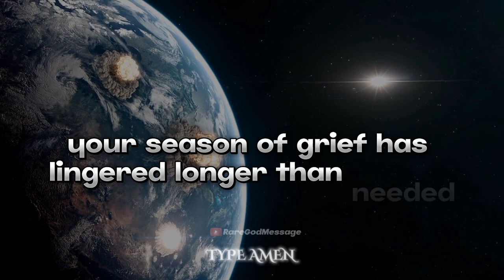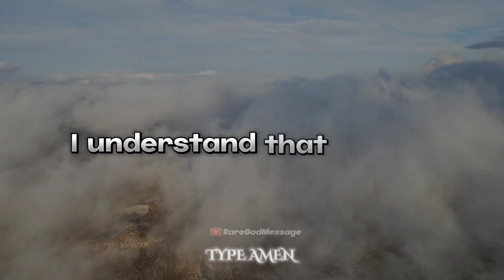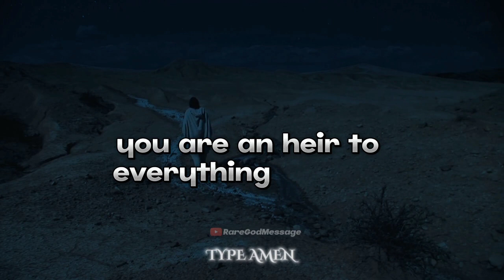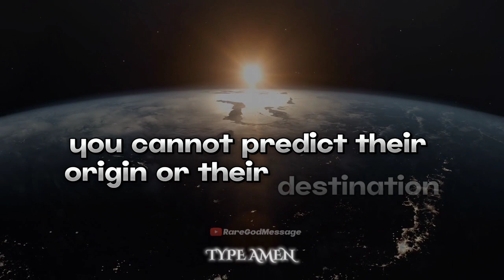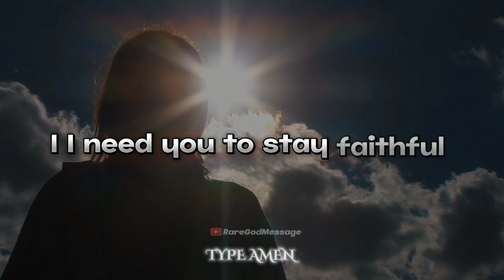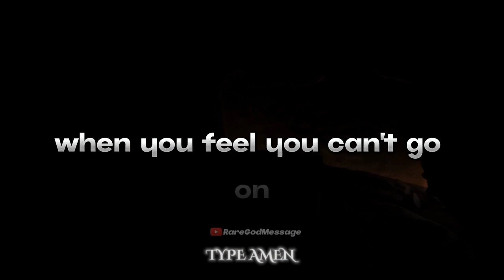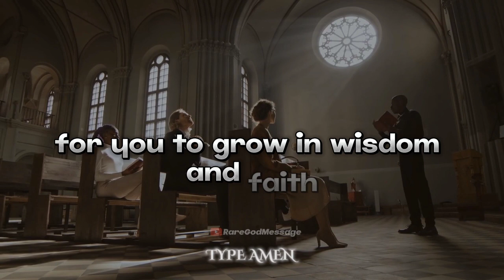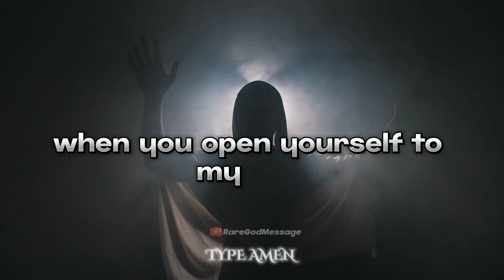LISTEN CAREFULLY | God MessageToday | God's Message Now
FOOTAGE CREDIT=PEXELS,STORYBLOCKS,
ISTOCKS.

God helps
Godly quotes
Bible Quotes
God Message Tarot
Financial abundance
Angels message
Jesus message
Godly quotes
Lord Helps
Jesus quotes
God
God message
Jesus
Jesus message
God messages
Urgent message from God
Jesus says
Angel Signs
God msg
Angels message
Universe message
Money miracle
Life quotes
Faith quotes
Universe message
Angel message
God Message For You Today
God says
Positive life affirmation
1111
Inspirational message
Spiritual guidance
Overcoming challenges
Belief and trust
Inner strength
Positive mindset
Self-improvement
Emotional healing
Personal growth
Spiritual journey
Hope and encouragement
Finding purpose
Motivational speech
Self-worth and self-esteem
Divine guidance
Divine intervention

1)god message for you today
2)god message for me today
3)god message today
4)gods message for me today
5)God message
6)gods message today
7)god miracles today 1111
8)gods message now
9)god message now